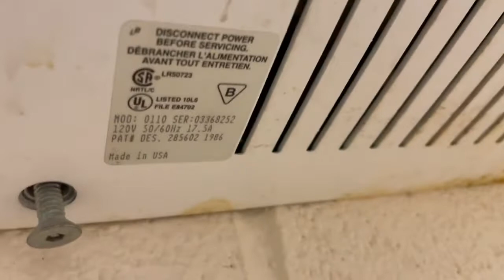ASi Traditional Series | St. Edward High School | Lakewood, OH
(6/14/22) This video was submitted by user "The Hand Dryer Channel." If you have a video you would like to submit please include as many specs as possible and follow the instructions listed in the channel description.

“This is basically just an ASi rebadged Nova 5. I guess it’s okay. It’s quiet, but it doesn’t dry your hands fast enough.” -The Hand Dryer Channel

Color: White
Material: Cast Zinc
Brand: ASi (Made by Nova)
Model #: 0110
Date code/Serial #: 03368252

Want to learn more about hand dryers? Head over to the official Hand Dryer Guide for the US and Canada!